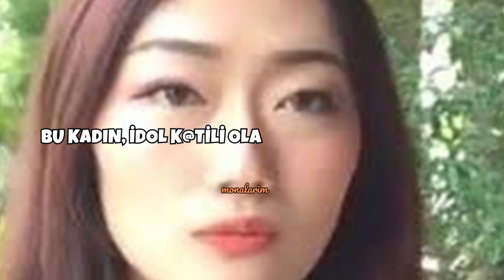ASTRO üyesi Moonbin'i, İdol k@tili Selja'nın öldürdüğü söyleniyor! OLAY NE!?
Neden ya neden!???